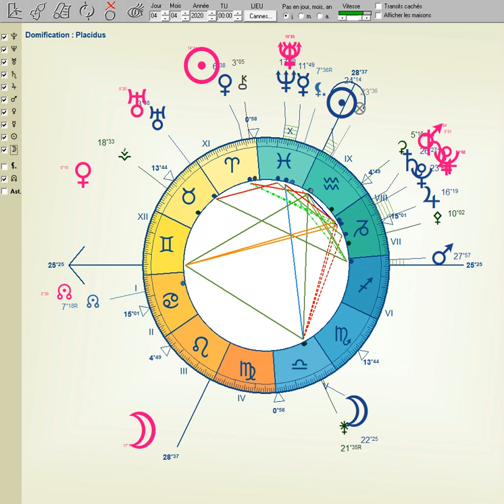RÉFLEXIONS SUR LA CONJONCTION MERCURE - NEPTUNE DU 4 AVRIL 2020 ET LE TRANSIT DE MERCURE EN POISSONS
LA CONJONCTION SATURNE - PLUTON EN CAPRICORNE (12 JANVIER 2020)

- Rougeole
- Ebola

Fabien KLYMENKO

klymenko.fr